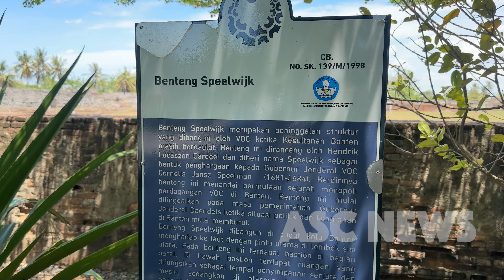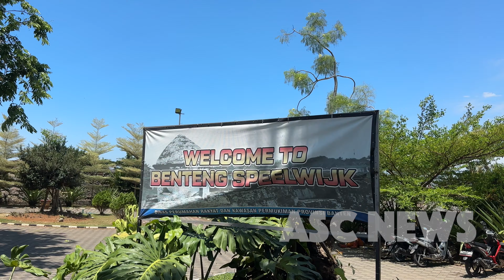BENTENG SPEELWIJK , Serang : Markas militer pusat kontrol perdagangan di selat sunda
1. Keraton Kaibon
Keraton kaibon di dirikan sultan syafiuddin yg memerintah kesultanan banten dari tahun 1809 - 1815.
Dahulu ini merupakan istana yg megah untuk tempat tinggal sang ibu yaitu RatuAisyah. namun belanda menghancurkannya. Jarak keraton kaibon ini dekat sekali dengan keraton surosowan yg menjadi pusat pemerintahan kesultanan banten. Jarak yg dekat ini bertujuan memudahkan sultan Syafiuddin untuk bertemu dengan sang ibu . Karena hal ini, arti dari keraton kaibon itu sendiri berarti " cinta Seorang ibu " . WAH.. Sweet banget yaa...

2. Keraton Surosowan
dibangun sekitar tahun 1526 pada masa pemerintahan Maulana Hasanuddin, yang kemudian dikenal sebagai pendiri dari Kesultanan Banten.Saat ini Hanya menyisakan runtuhan dinding dan pondasi kamar-kamar berdenah persegi empat yang jumlahnya puluahan.

3. Masjid Agung Banten
Masjid ini dibangun pertama kali pada 1556 oleh Sultan Maulana Hasanuddin yg merupakan sultan pertama dari Kesultanan Banten serta putra pertama dari Sunan Gunung Jati.
Setiap harinya masjid ini ramai dikunjungi para peziarah yang datang dari berbagai tempat.
Masjid ini dikenali dari bentuk menaranya yang sangat mirip dengan bentuk sebuah bangunan mercusuar.
Di masjid ini juga terdapat kompleks pemakaman sultan-sultan Banten beserta keluarganya.

4. MENARA BANTEN
Menara Masjid Agung Banten memiliki tinggi sekitar 24 meter dengan diameter bawah 10 meter. Menara Masjid Agung Banten memiliki bentuk yang menyerupai mercusuar, sehingga selain sebagai tempat mengumandangkan azan, menara ini juga digunakan untuk melihat atau mengawasi perairan laut. Dari bagian atas menara, pengunjung dapat melihat pemandangan sekitar masjid termasuk lautan lepas dan perahu-perahu nelayan.

5. Vihara Avalokitesvara
Di banten kuno Tempat peribadatan juga berdiri dengan apik dan damai, salah satunya Vihara Avalokitesvara yang berdiri megah diantara mayoritas penduduknya yang memeluk agama Islam.
konon vihara ini sudah dibangun sejak abad 16. Pembangunan vihara ini juga tidak bisa dilepaskan dari Sunan Gunung Jati, salah satu dari sembilan wali penyebar agama Islam di Indonesia.

6. Benteng Speelwijk
Benteng Speelwijk merupakan sebuah bangunan yang menggambarkan simbol kekuasaan kolonialisme Belanda.
Asal usul nama benteng tersebut diambil dari nama Gubernur VOC yakni Cornelis Janszoon Speelman.Benteng ini berfungsi sebagai markas militer serta pusat kontrol perdagangan di Selat Sunda.

7. Museum situs kepurbakalaan Banten Lama
Museum Situs Kepurbakalaan Banten Lama adalah museum umum yang berada di Kawasan Situs Banten Lama. Museum ini berisi barang2 prasejarah pada masa kesultanan banten dan menjadi bukti nyata tentang perjuangan banten melawan penjajah. Kalian bisa banget belajar sejarah banten disini.

8. Danau Tasikardi
Danau Tasikardi adalah suatu danau buatan yang Merupakan tempat peristirahatan bagi para sultan dan keluarganya. DANAU ini memilimi berbagai fungsi yaitu menampung air dari Sungai untuk pengairan sawah, memasok air ke keraton dan masyarakat sekitarnya. Air Danau Tasikardi dialirkan ke Keraton Surosowan melalui pipa yang terbuat dari tanah liat.

9. Pelabuhan karangantu
Saat Malaka jatuh ke tangan Portugis, menyebabkan pedagang muslim yang enggan untuk berlabuh dan singgah di Malaka. Kemudian berAlih ke Banten yang dinilai memiliki nilai ekonomis dan geografis yang bagus dan lahirlah sebuah pelabuhan yang besar dengan nama Pelabuhan karangantu. Nama Karangantu menurut mitos yang beredar di masyarakat lahir karena saat itu ada seorang Belanda yang membawa guci berisikan hantu.

10. KAMPUNG NELAYAN
Di sekitar Pelabuhan Karangantu terdapat kampung nelayan yang sehari-hari melakukan aktivitas di sekitar pelabuhan.

11. JEMBATAN RANTE
Disini Ada sebuah jembatan yg jembatannya terputus dan terbagi dua ni. Namanya jembatan Rante. Berfungsi sebagai "tol perpajakan" perahu pengangku barang dagangan untuk pedagang asing yang masuk kota kerajaan. jika ada kapal yang merapat, maka jembatan dari papan itu diangkat menggunakan rantai, maka disebut jembatan rante.

12. KOLAM RARA DENOK
Salah satu yang terkenal disini adalah kolam rara denok. Terletak di dalam keraton surosowan Kolam Rara Denok berbentuk persegi empat dengan panjang 30 meter dan lebar 13 meter serta kedalaman kolam 4,5 meter.

13. ZiARAH
Seperti kalian ketahui disini banyak sekali orang-orang yang datang untuk berziarah dengan berbagai tujuan seperti untuk pembelajaran , mengirimkan doa ke org yg sudah meninggal , mengingatkan kematian dan sebagainya ..

14. OLEH-OLEH
Disini terdapat banyak tempat jajan , makan serta oleh2 khas banten.. jadi kalo kalian abis dari banten kuno, kalian bisa banget bawa oleh2 buat keluarga dan sahabat kalian di rumah. Hehe

Mungkin itu aja yg bisa mimin bahas tentang banten Kuno atau wisata banten lama ini. Terima kasih. Hehehhe..